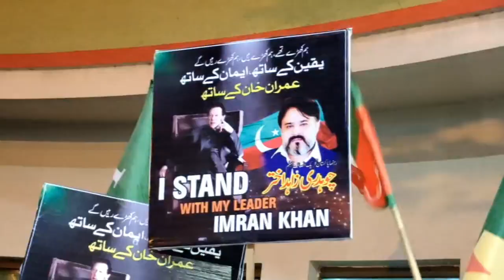Are Pakistan Tehreek-e-Insaf leaders in touch with anyone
Reporter: Mirza Kafeel Baig Kaifi